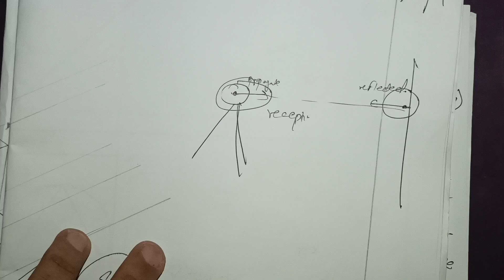EDM | Classification of EDM | Principle of EDM | Prashant YT | Surveying 2nd | BE Civil